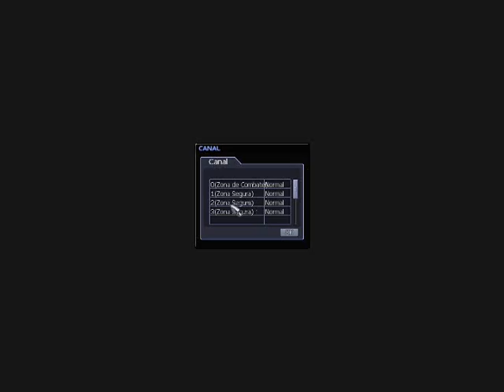mision7.wmv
septima mision ace online bcu falcox